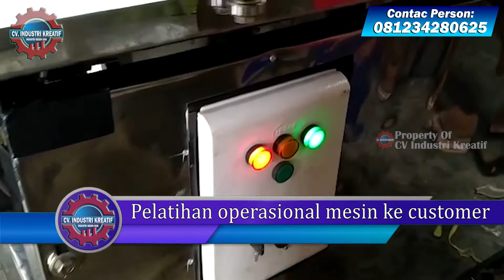Mesin Pemotong Kerupuk | Pengiriman, Uji Coba Dan Pelatihan Operasional Langsung Ke Customer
Jual Mesin